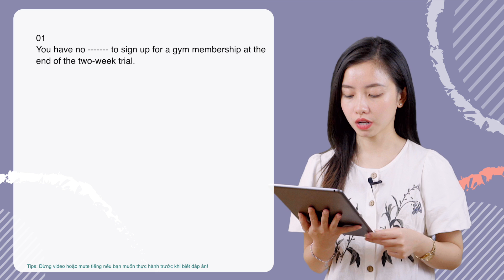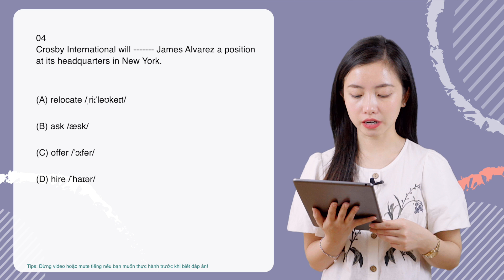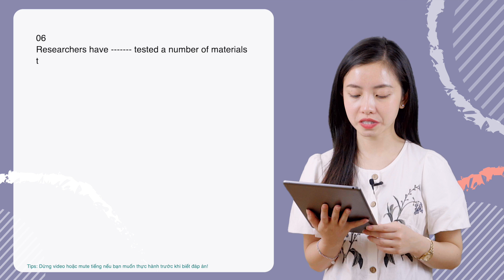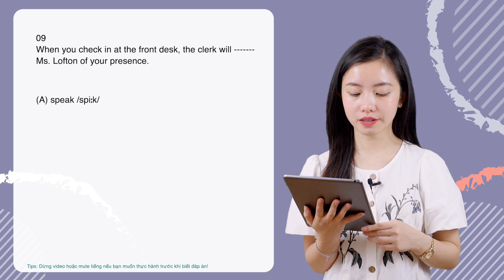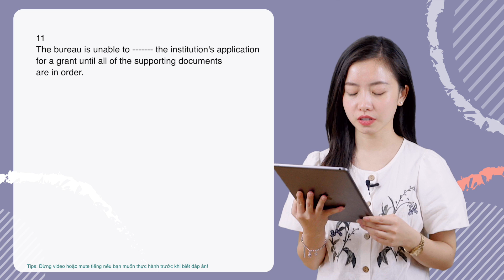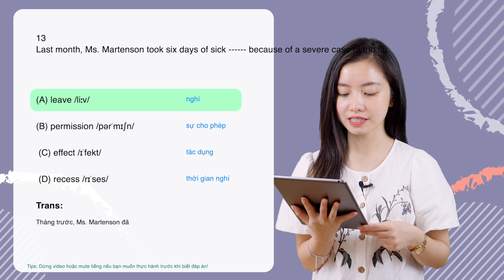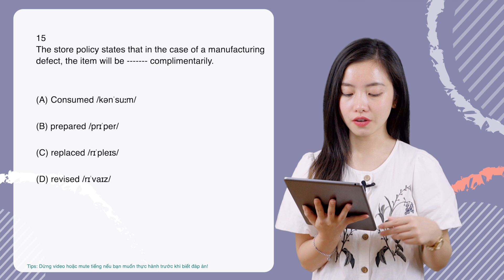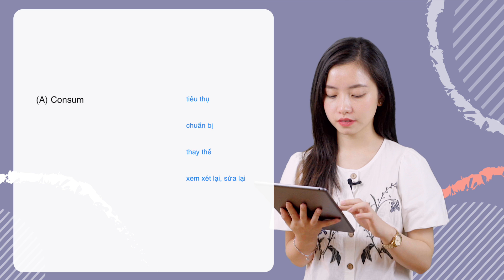Luyện tập TOEIC Reading Part 5 | Phần từ vựng | Mini Test 03 | 15 câu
Lớp TOEIC thầy Long

số 2, ngõ 20 ngách 15 Hồ Tùng Mậu, Hà Nội